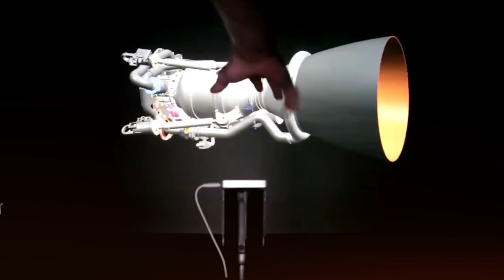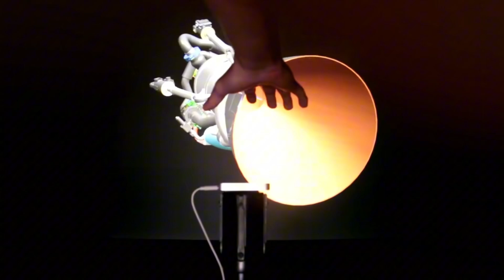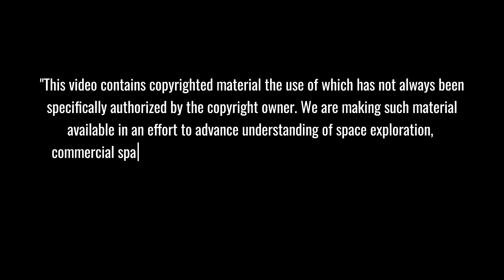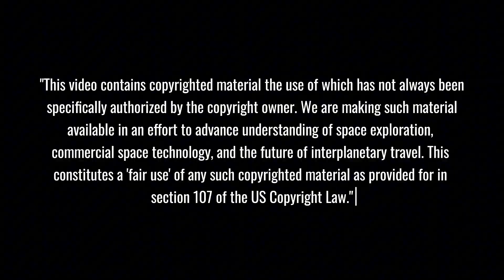SpaceX's NEW Raptor Engine Did The IMPOSSIBLE... NASA Engineers Left SPEECHLESS!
🚀 BREAKING: SpaceX's Raptor engine shatters world records with 280 tons of thrust! From its revolutionary methane-powered design in 2012 to the groundbreaking Raptor 3, witness the evolution that left NASA engineers speechless. The next version targets an impossible 300-ton thrust barrier - this is the engine that will take humanity to Mars! 🛸
⏱️ Key topics with timestamps:
00:00 - BREAKTHROUGH: 2012 Methane Engine Announcement - SpaceX's Game-Changing Decision!
02:09 - REVEALED: Raptor 1's Revolutionary Full-Flow Design - Breaking Soviet Records!
03:15 - EVOLUTION: Raptor 2 Success Story - Engineering Masterpiece Unveiled!
04:25 - POWER SURGE: Raptor 3 Hits 280 Tons Thrust - New Materials & Manufacturing!
05:32 - LEAKED: Next-Gen Raptor Goals - Breaking 300-Ton Thrust Barrier!
06:43 - EXCLUSIVE: Starship's New 35-Engine Configuration - FAA Documents Reveal Plans!
10:12 - HISTORIC: First Raptor Engine Reuse Announced - Flight 7's Revolutionary Move!